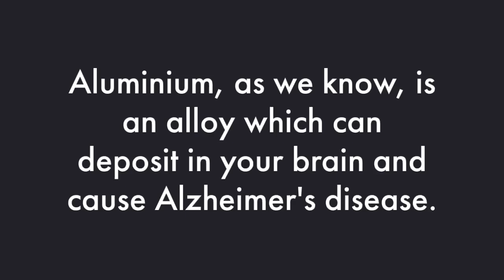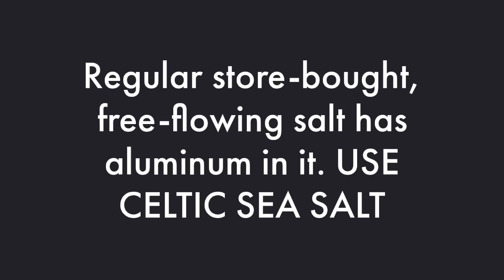Is your table salt causing you Alzheimer’s￼?